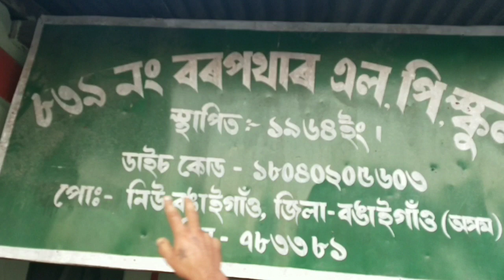My Frist Vlog In My Village Please gys support karna 🙏🏼